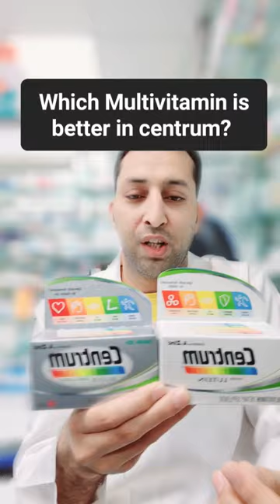which Multivitamin is better. centrum white or centrum silver?